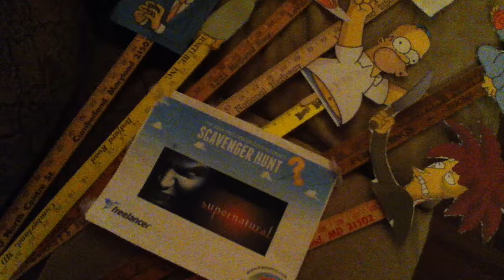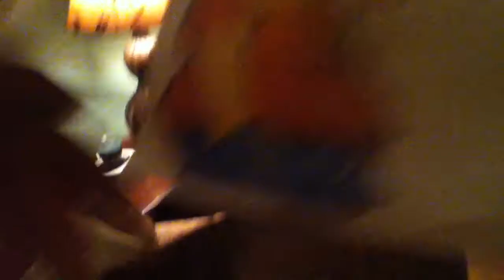FREELANCER.COM SCAVENGER HUNT 2014 ScavHunt2014 TEAM SUPERNATURAL SEASON FINALE